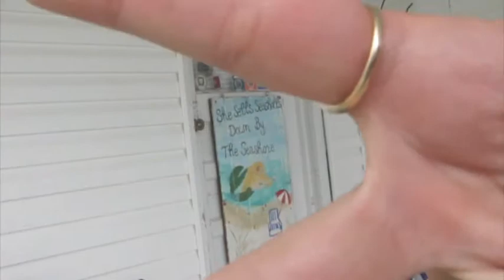Monday can do the inch-worm,sorta.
In the end it kind of got a windy , but I was saying everyone on my block was outside and it would be creepy dingdongditching someone when there outside. To add to that, no one is home on my block. NO ONE. it's deserted here. so sorry.